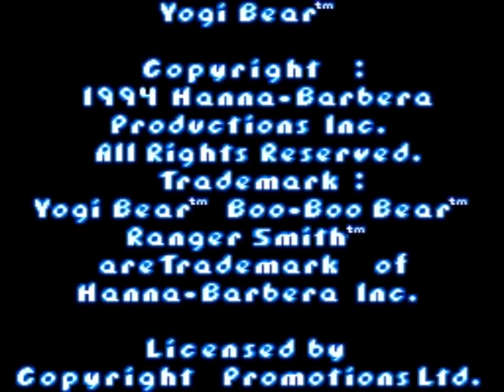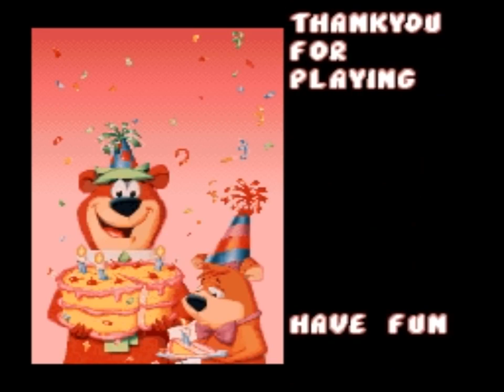Adventures of Yogi Bear (SNES) Playthrough - NintendoComplete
A playthough of Cybersoft's 1994 license-based platformer for the Super Nintendo, Adventures of Yogi Bear.

I don't know about all you guys, but Yogi Bear was a staple of my childhood. Like so many other Hanna Barbera cartoons, my sister and I used to watch Yogi in his search for pic-a-nic baskets in Jellystone Park every Saturday and Sunday morning while our parents were getting up and doing stuff to start their day.

I remember being a bit surprised when it came out. Hanna Barbera games weren't the subject of console games very often (I was only aware of Wacky Races and Flintstones on NES at that point), but even though it was a game apparently aimed at a younger age group, I felt compelled to rent it when I saw it.

And I wasn't disappointed by it. It was a nicely put together, super-simple platformer. There were no novelties, no gameplay gimmicks - just hold right, jump on the bad guys, and collect the items - and it worked well.

Playing it again, I still love it for its simplicity. It goes on for way too long, and the last stage is thoroughly frustrating thanks to the playing field being constantly obscured by foreground objects, but overall, you couldn't ask for a better game for kids.

The graphics are excellent - it sounds lame to say it, but look at how pretty it manages to be! - and the soundtrack is unbelievably good at sounding like the small instrument ensembles that would do music for older cartoons. Some of these tunes here are among the best I've ever heard from a SNES. That's not something you'd necessarily expect out of a game based on a cheaply produced kids show.

So in the end, Yogi doesn't reinvent the wheel, but it does provide a fun bit of shallow entertainment for anyone that's pining for some reminder of their childhood, or for anyone wanting to share that with their kids.